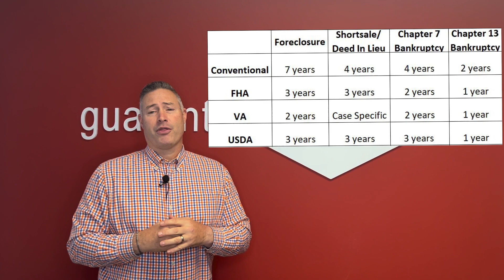Credit pulls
Sometimes pulling somebody's credit can feel like I'm tossing dice at the craps table. There are some larger credit events that have specific waiting periods, so let's run through those. If you have a foreclosure conventional loans, you are seven years before you can get another loan. FHA and USDA, it's three and VA for those veterans, it's only two. If you have a short sale, conventional is going to make you wait four years. FHA and USDA 3 VA is going to vary a bit but, let's use three as a rule of thumb. Chapter seven bankruptcy conventional again your four years. FHA and VA, only two. USDA is three Chapter 13 Bankruptcy, it's two years unconventional. FHA USDA and VA, it's one with court permission. It's part of the service that I offer. I have a credit expert at the ready, Stephen Roberts. He is amazing absolute best in the business. Do not be afraid of your credit. Credit issues just mean you need somebody to guide you on a path to get yourself better. Give me a ring we can get you squared away if that's what you need.